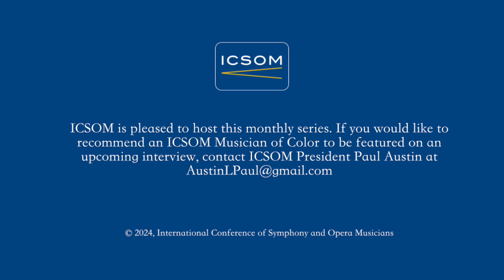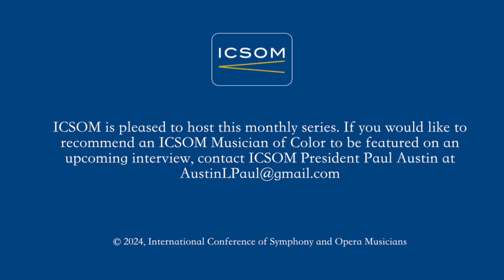ICSOM Musician Profiles: Cameron Hall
Five questions for Cameron Hall, first ICSOM BUTI Scholarship recipient